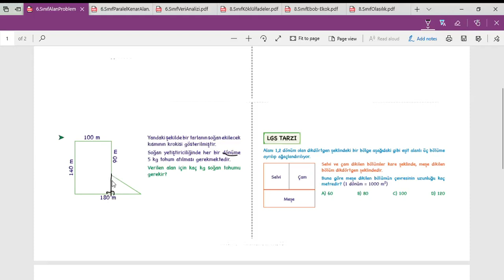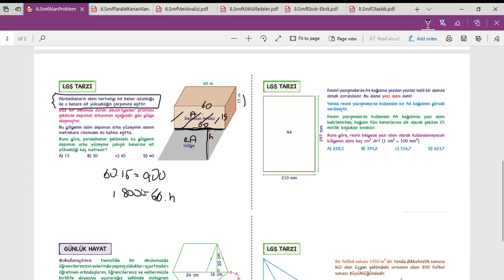6. Sınıf 10.Hafta 1.Matematik Dersi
Alan Ölçme Problemlerinin Çözümü ve Yeni Nesil Soruların Anlatımı